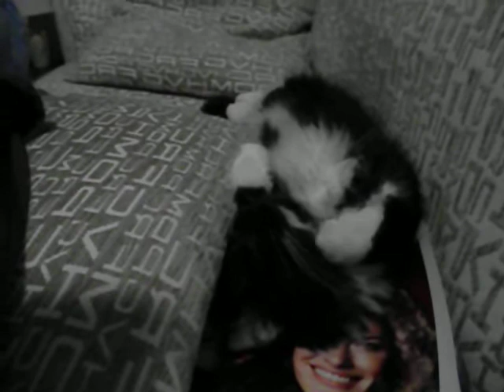Dunkin Donuts is dreaming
Donkin Donuts is waving in her sleep